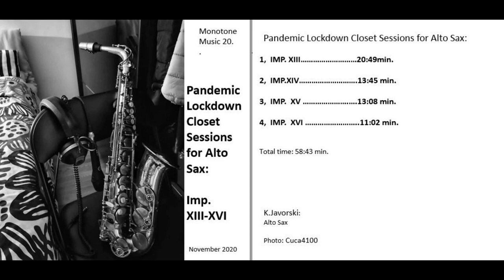Pandemic Lockdown Closet Sessions for Alto Sax:Imp.XIII-XVI